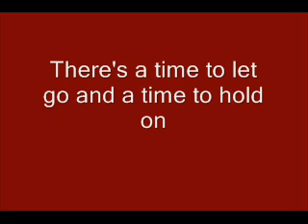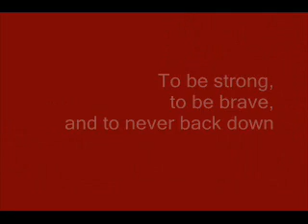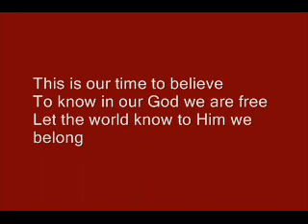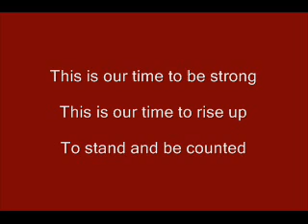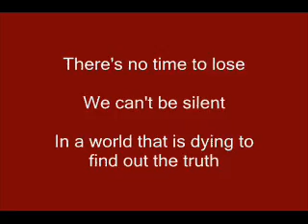Rebecca St. James - Stand (with lyrics)